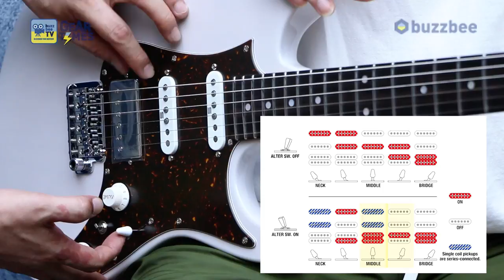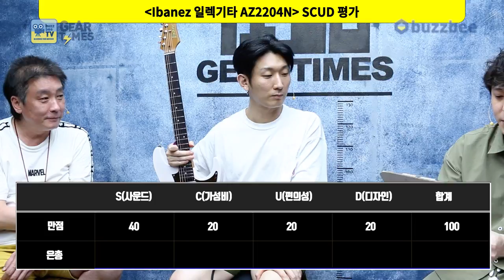[GearTimes 3132회] 아이바네즈 Ibanez 일렉기타 AZ2204N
아이바네즈 Ibanez 일렉기타 AZ2204N

0:00 오프닝
5:40 스펙(Spec)
10:13 사운드 테스트 (Sound test)
19:30 시연 (Demo)
20:41 한줄평
21:22 점수